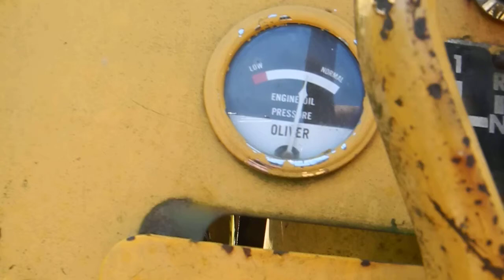HerculesGO 130H Running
Hercules GO-130H in an Oliver OC-46 Series B crawler loader. Just ripped out all the bad, patched-up wiring, replaced all the 6v. components with new 12v. negative ground, added a new distributor, plugs, points, condenser, coil, a new fuel pump, new starter switch etc. Runs good after timing and adjusting carburetor and adjusting the governor and carb rods correctly. Carburetor needs rebuilding as it leaks and sucks in a bit of air, I reckon.